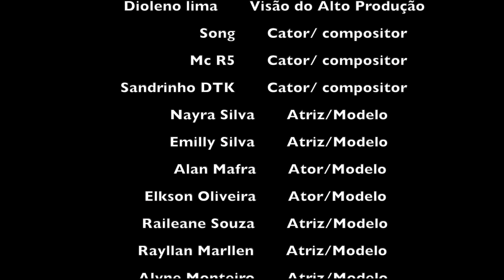REAL TRAP COARI - Song / Mc Sandrinho DTK / MC R5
Song / Mc Sandrinho DTK / MC R5 - Real Trap Coari

VISAODOALTOPRODUCOES

GRAVE SEU VIDEO CONOSCO